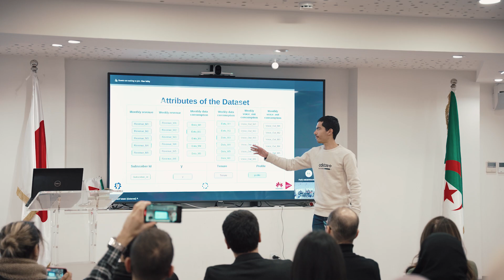Clôture du Data Science Immersion Program 2 by Djezzy, en partenariat avec Huawei & MajestEye !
La deuxième édition du programme touche à sa fin, après avoir permis aux étudiants de vivre une belle immersion et de maîtriser les fondamentaux de la science des données.
Les mentors ont joué un rôle essentiel en guidant les participants, leur apportant expertise et expérience pour surmonter les défis du programme. Les étudiants, quant à eux, ont démontré un engagement et une soif d'apprendre remarquables, faisant de cette édition un réel succès.
 DATA SCIENCE IMMERSION PROGRAM 2 اختتام
انتهت النسخة الثانية من البرنامج، بعد أن أتاحت للطلاب فرصة فرصة التعمق في مجال علوم البيانات وإتقان أساسياتها
لعب المؤطرون دورًا أساسيًا في توجيه المشاركين، حيث قدموا لهم الخبرة والتوجيه لتخطي تحديات البرنامج. أما الطلاب، فقد أظهروا اهتمامًا ملحوظًا وطاقة كبيرة، مما جعل هذه النسخة تحقق نجاحًا ملموسًا.